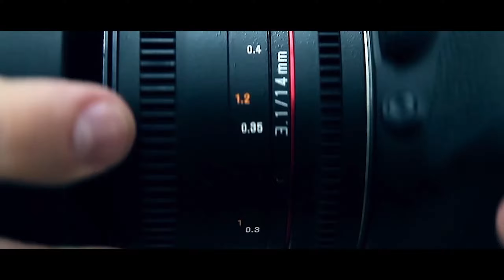[ĐỘC ĐÁO RIVER SAFARI] Công viên bảo tồn động vật hoang dã trên sông đầu tiên và duy nhất Việt Nam